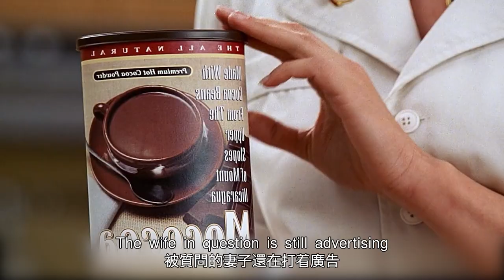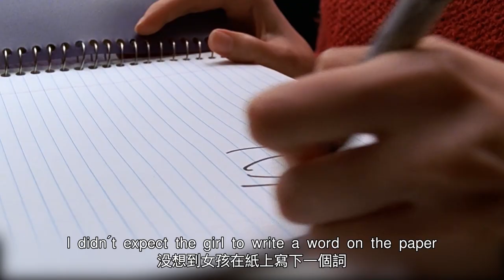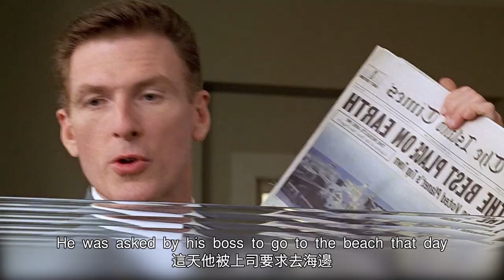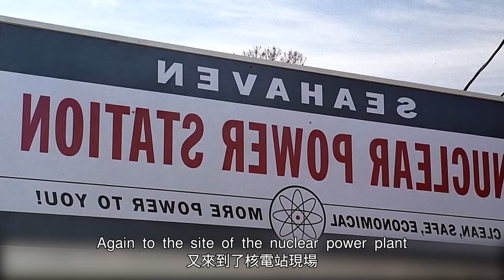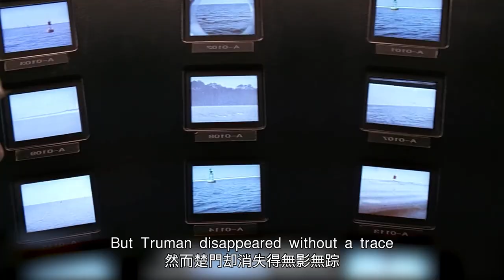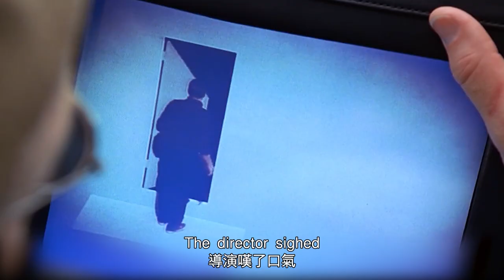【汪哥】真人秀男主不知自己被監控，連妻子都是演員，他下定決心尋找真相，終於克服心魔穿越大海，逃離虛擬世界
《楚門的世界》是派拉蒙影業公司於1998年出品的一部電影。由彼得·威爾執導，金·凱瑞、勞拉·琳妮、諾亞·艾默裏奇、艾德·哈裏斯等連袂主演。該片於1998年6月5日在美國上映。影片講述了楚門是一檔熱門肥皂劇的主人公，他身邊的所有事情都是虛假的，他的親人和朋友全都是演員，但他本人對此一無所知。最終楚門不惜一切代價走出了這個虛擬的世界。1999年，該片獲得了第71屆奧斯卡最佳原創劇本獎提名；金·凱瑞憑藉此片獲得了第56屆美國金球獎最佳男主角獎。

8、反轉神片！丈夫為繼承遺產，買兇殺妻，歹徒卻被妻子反殺，栽贓她入獄後，丈夫卻被揭穿破綻
9、軟飯男的可悲下場！腹黑心機女狠心將自己弄傷，偽造現場將罪證栽贓給丈夫，帶上大量現金遠走高飛
10、真實事件改編！美國校園槍擊慘案，兩名學生不甘被欺負，全副武裝掃蕩校園，把校長打得落荒而逃
11、被好朋友怒摔電腦！可憐又可恨的天才少年，創立了社交網站卻沒人願意與他交往
12、土包子搖身一變成公主！打臉曾欺負她的同學，引來校草的追求，不料校草向媒體出賣女孩，女孩重拾勇氣後挑起大樑
13、助理被女魔頭打擊，卻越挫越勇，從土包子搖身一變成為時尚達人，走上事業巔峰，卻辭掉工作回歸初心
16、女賊出獄後死性不改，組織美女團夥作案，偷女明星稀世項鏈，並栽贓給前男友，讓前男友吃牢飯
18、女生為爭奪芭蕾舞首席走火入魔，用玻璃碎片刺向競爭對手，實則刺向自己
19、京都第一名伎的坎坷人生！女孩被家人賣掉當奴婢，她暗戀大叔，為接近他苦修成為藝伎
20、女人婚後崩潰大叫，只因厭惡丈夫碰她，由於懷孕無法移居巴黎，她決定自行流產，卻失血過多不治身亡